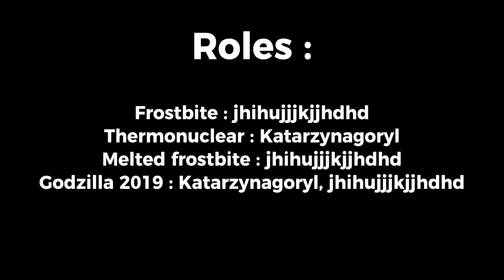Frost vs Thermo (special) | Kaiju universe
Kaiju Universe is a PVP and Sandbox game where you can fight other players, destroy buildings, unlock, level up, and customize the strengths and weaknesses of your kaiju.  🗡️